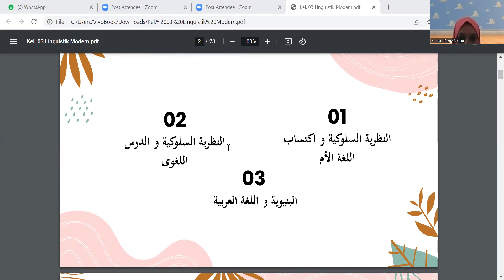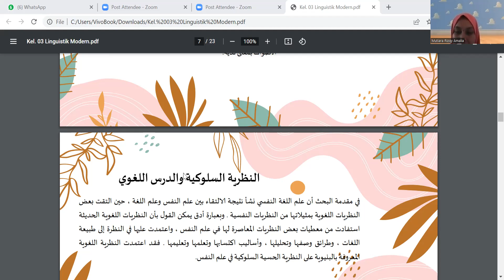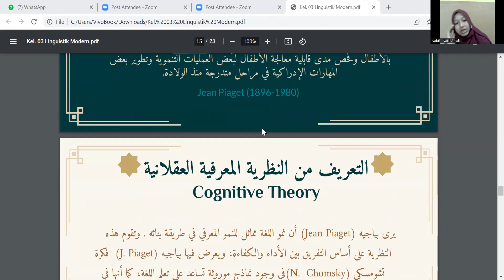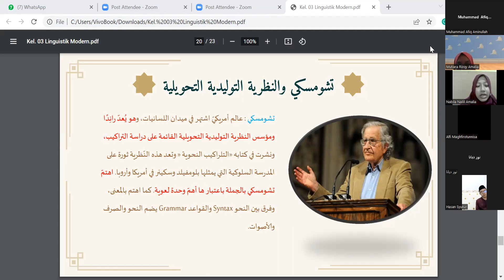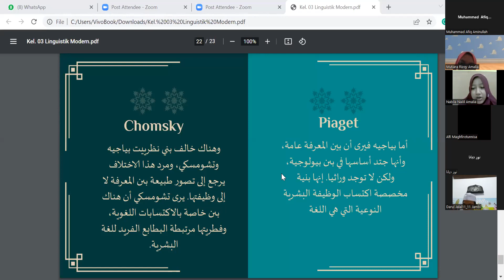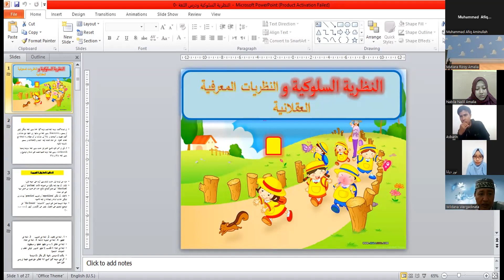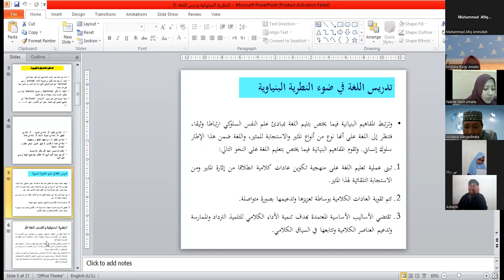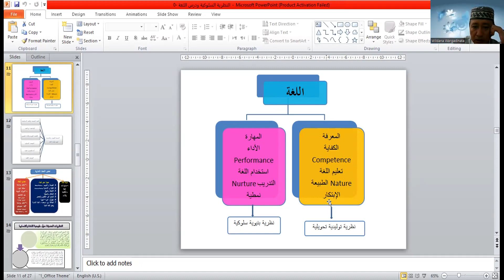Pertemuan 12 - Linguistik Modern dan penerapannya dalam PBA